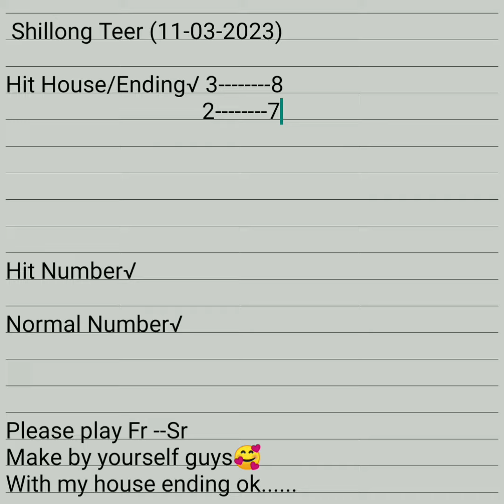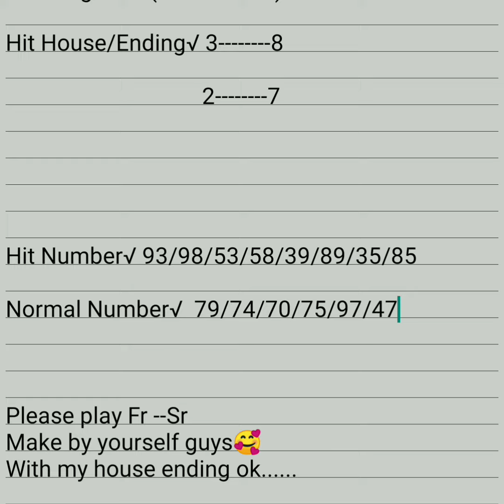Hills Archery Sports Institute KHASI Shillong Teer Target Number Today 11-03-2023